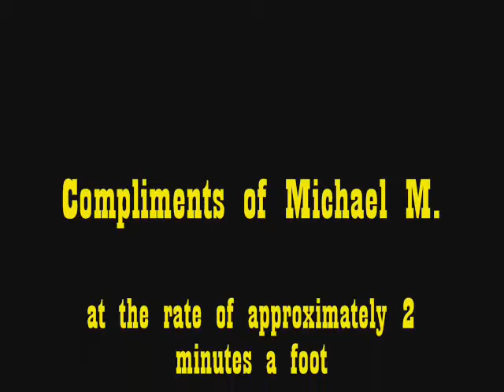Offshore Lift Boat Jacking Up (time lapse)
Short 3 minute time lapse clip of the lift boat I was on in the Gulf of Mexico jacking up out the water to
70' above sea level